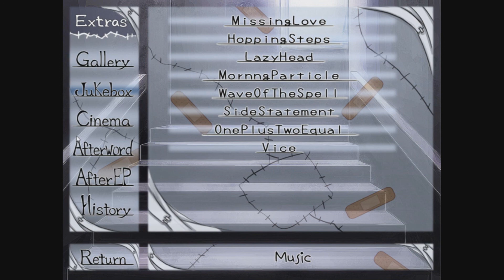Love at First Sight Part 4 - Scar Fetish (FINALE)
Robert and Thomas get disgusted by the bonus content.